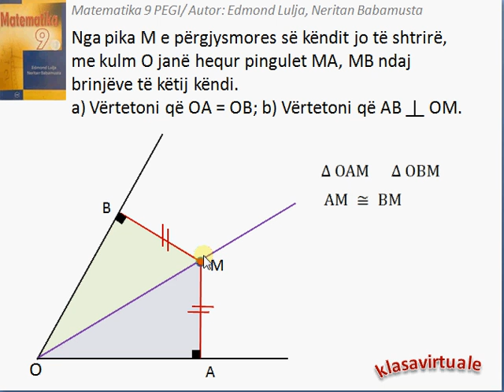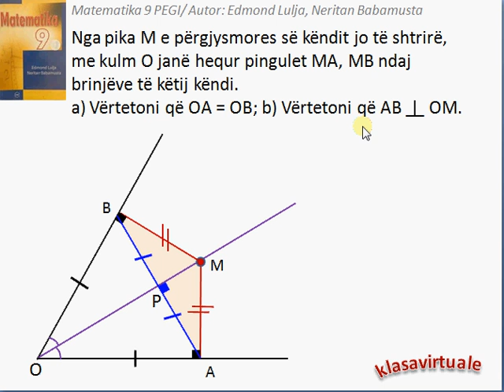Matematika 9 (Pegi) 5.4/4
Ushtrimi është shkëputur nga libri Matematika 9 (Pegi) me autorë Edmond Lulja dhe Neritan Babamusta. Ushtrimi i takon kapitullit 5 (Njohuri plotësuese për rrethin), mësimi 5.4 (Vetia e përgjysmores së këndit), ushtrimi 4.